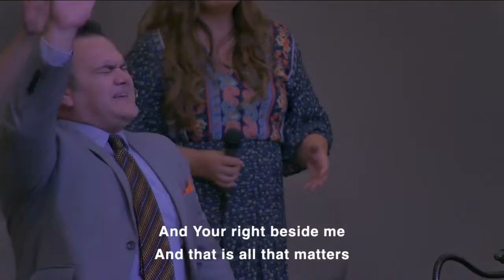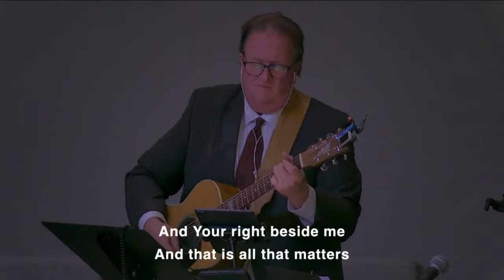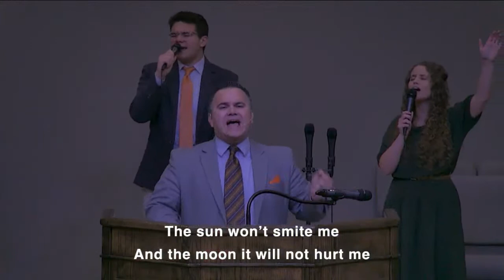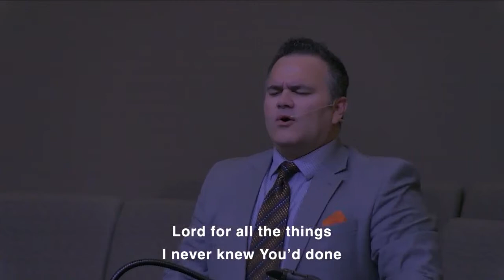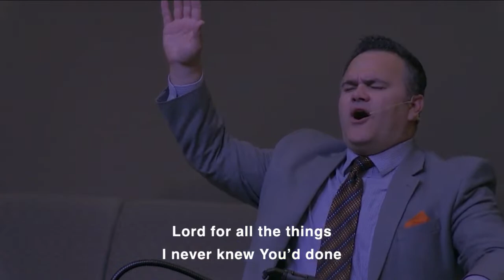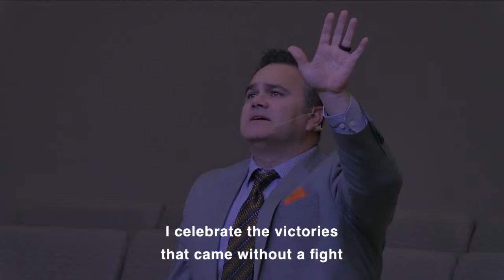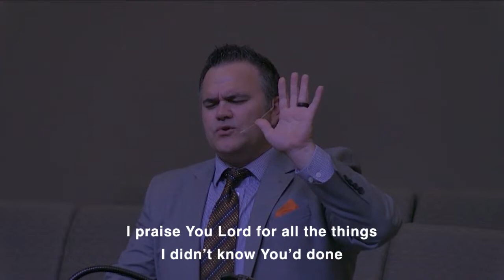The Courage to Stick Around - Pastor Stephen Trachsel - 12th Anniversary Service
Join us at The Promise Church in Church Hill, TN for our 12th Anniversary Service!

Where you are watching from? ️